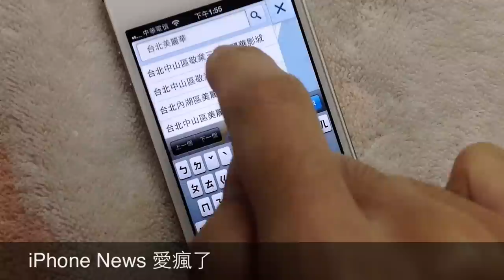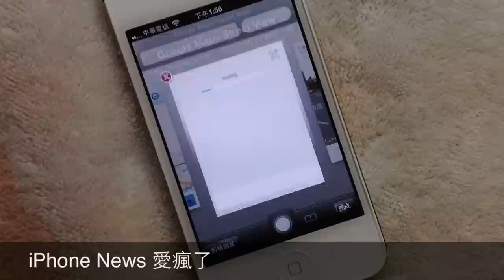Google Maps 網頁版 Street View 街景圖開放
Google Street View for Google Maps Web App.(iOS 6)